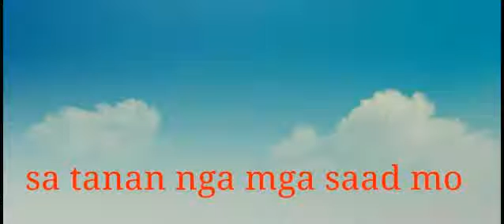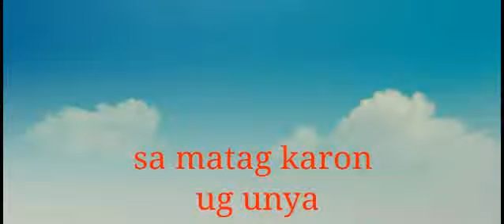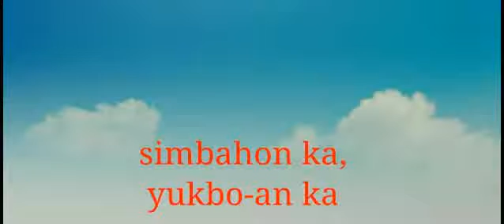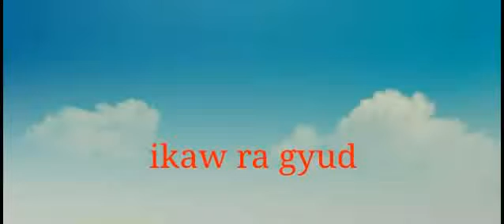Ikaw ang Diyos - Lyrics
Visaya Worship Song